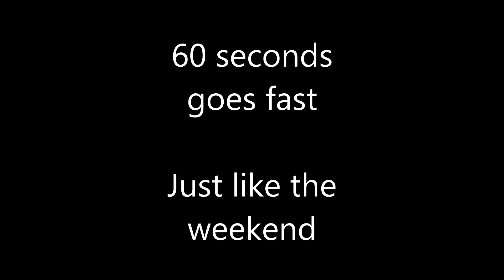S&S N 60 VERSION 23.09.23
Our oldest daughter came to visit.  We drank wine, we laughed, we had fun.  I built some more arrows.  I shot some arrows.  Oh ... and I might have had a successful hunt (full video on that coming soon).

Every weekend wrapped up into a 60 second little ball of goodness.

I can now offer discounts from DryCode Boots and Heated Hunter via the links and codes below!

Hunting Gear that I use:
Broadheads -

POVs - Insta360 One R Platform, DJI Osmo Action, DJI Action 2
Microphones - Sony Digital, and DJI wireless